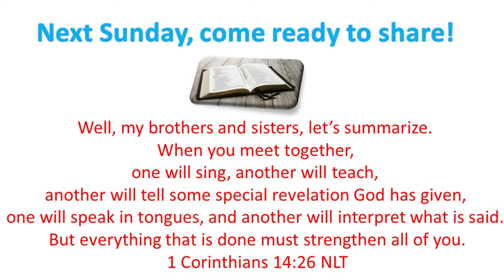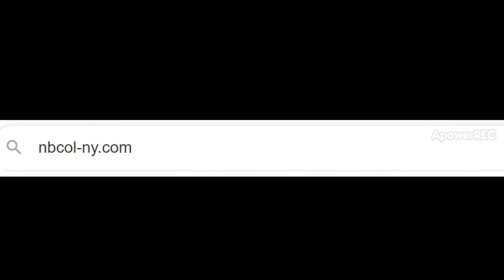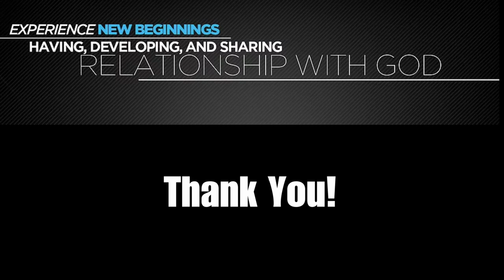God's Future for the Church | Living for Christ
Dr./Pastor Siriano is an expert when it comes to Escatology and End Times. In this two-part series, Dr. Siriano talks about what God has planned for the Church (The Believers in Christ) and the rest of the world. He speaks on how God has used every President of the United States, to bring us to the final showdown between the devil and Christ. This is not a Revelation class, but a message to show where the church is now, according to this day and age we live in!